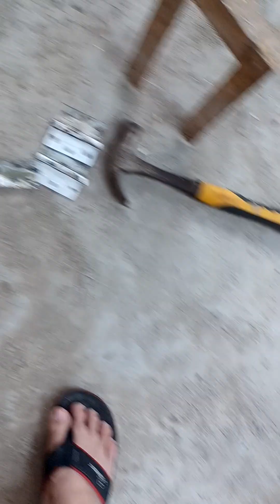carpintiro nmn tyo ngyon mga k hvac